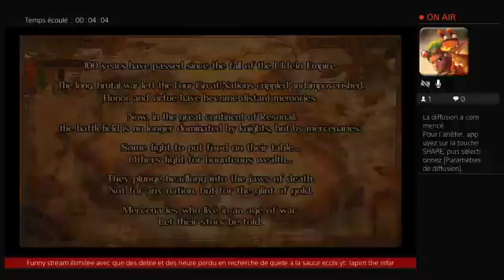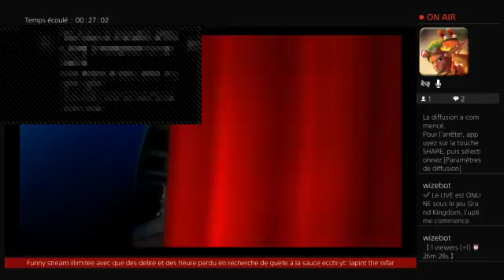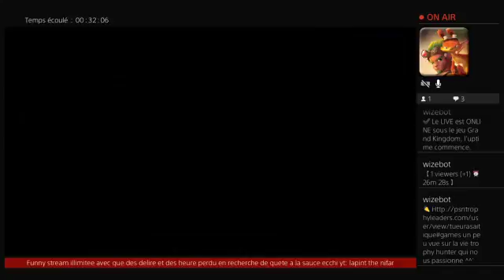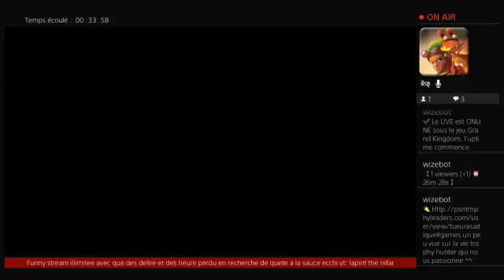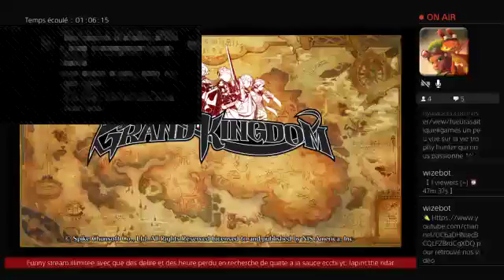Grand Kingdom la team défouraeuse de coups